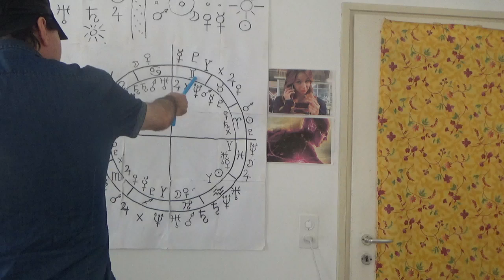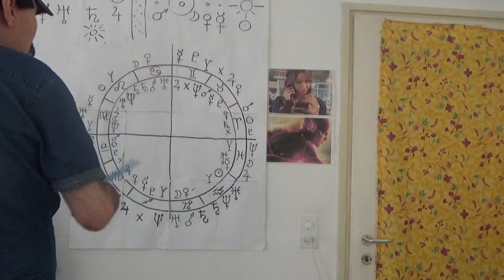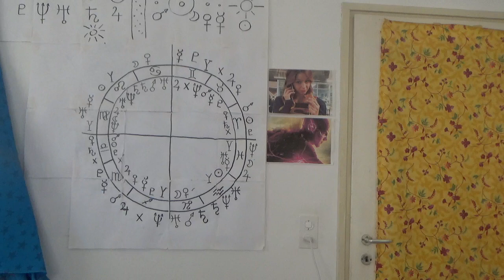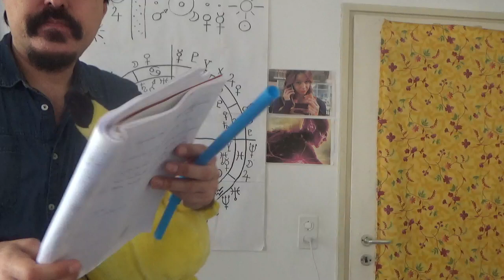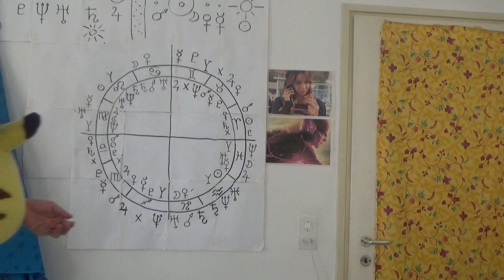Astrologia & Casini Vari